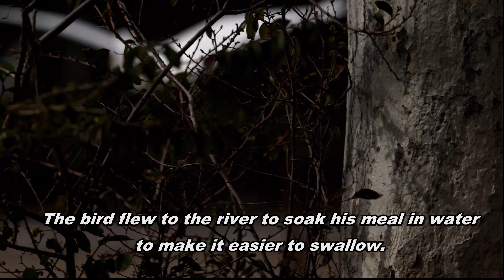Great Egret hunting more gophers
This gorgeous bird was hunting again in the same area and finding an even larger gopher this time.